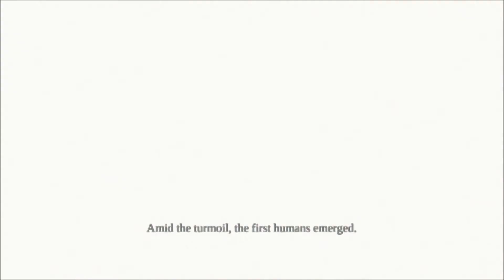Darksiders - Intro and Gameplay ( First stage )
This is the intro to Darksiders and the beginning stage, very fun game with an interesting plot. Purchased this during the steam humble bundle sale from THQ.